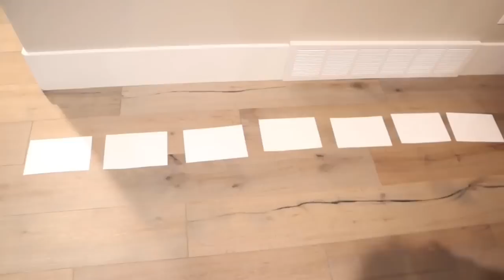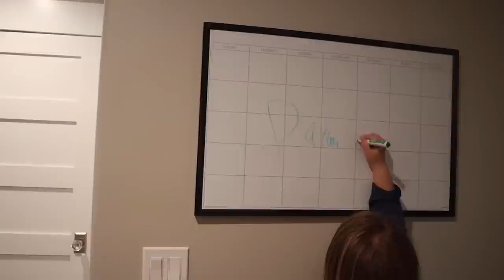LAST TO LEAVE the BEDROOM!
Last to Leave the Bedroom! We are still stuck in our house and so we decided to play a last to leave the Bedroom game. We compete to see which random room we will choose in the house. We also get to bring a few items with us into the bedroom. Whoever is the last to leave the bedroom wins!

5 in 1 Bedside Lamp with Bluetooth Speaker